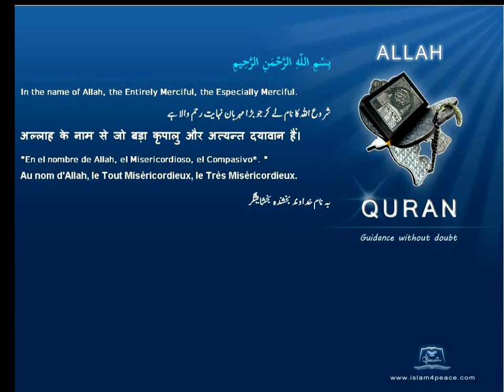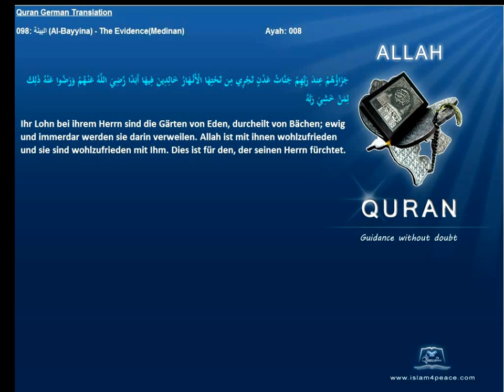Quran German with Arabic 098 البينة Al Bayyina The EvidenceMedinan Islam4peace com